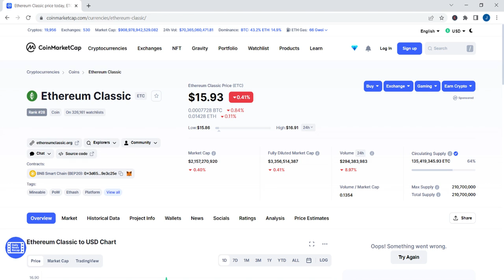Ethereum Classic (ETC)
This is a basic introduction to the cryptocurrency Ethereum Classic (ETC).